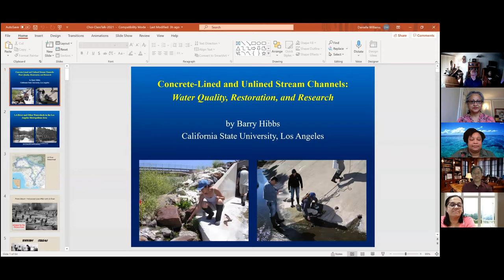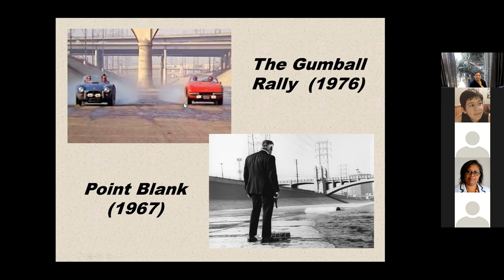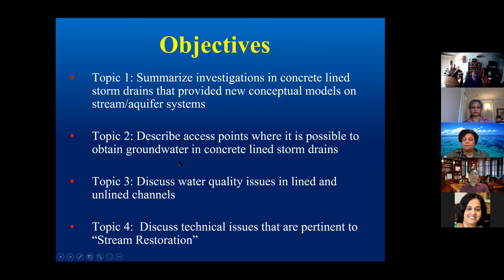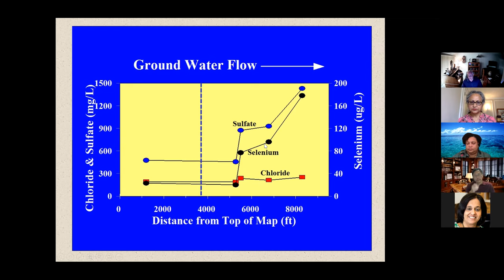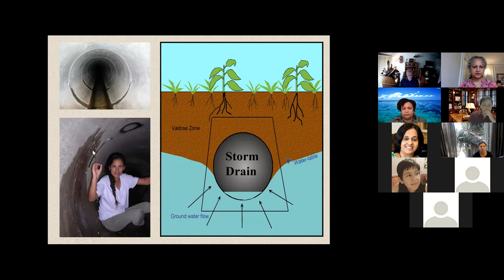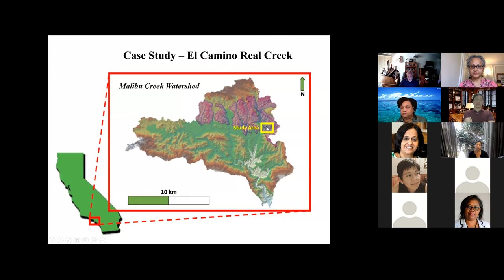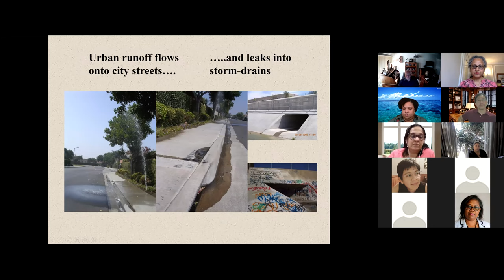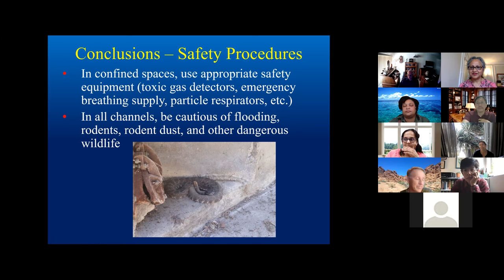Dr. Hibbs: "Concrete-Lined and Unlined Stream Channels: Water Quality, Restoration, and Research"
Dr. Barry Hibbs, Professor of Hydrogeology in CSULA's Department of Geosciences and Environment presents a lecture entitled, "Concrete-Lined and Unlined Stream Channels: Water Quality, Restoration, and Research" to Cal State LA's  Environmental History Discussion Group.